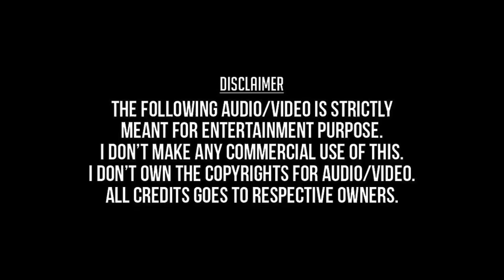Virathathil Naanum (Remastered Audio) - En Thangai Kalyani (1988) - S.P.Balasubramaniam, S.Janaki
விரதத்தில் நானும் - என் தங்கை கல்யாணி (1988) - எஸ். பி. பாலசுப்பிரமணியம், எஸ். ஜானகி